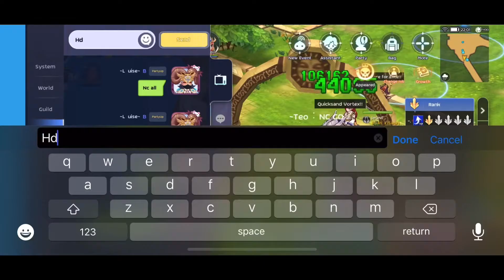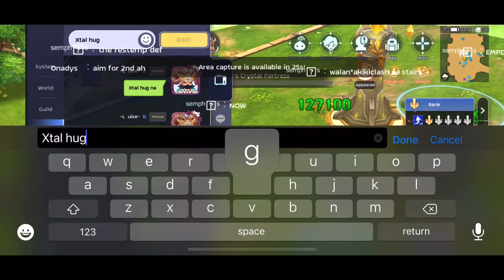Equinøx WoC (Alterego, VVVS, GoldenSQ)